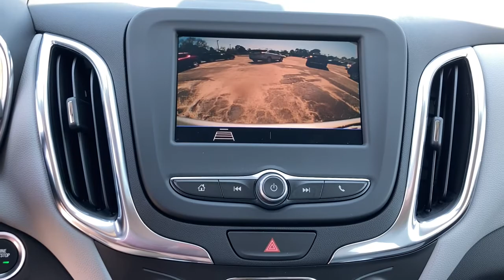2021 Chevrolet Equinox Wilmington, Myrtle Beach, North Myrtle Beach, Conway, Lumberton SC 16365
Silver Ice Metallic New 2021 Chevrolet Equinox available in Wilmington, South Carolina at Jud Kuhn Chevrolet. Servicing the Myrtle Beach, North Myrtle Beach, Conway, Lumberton, SC area.